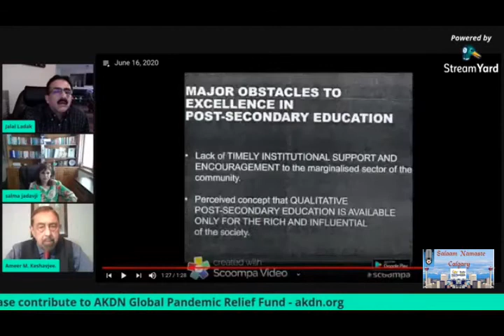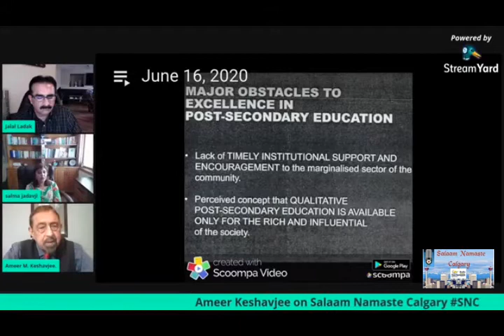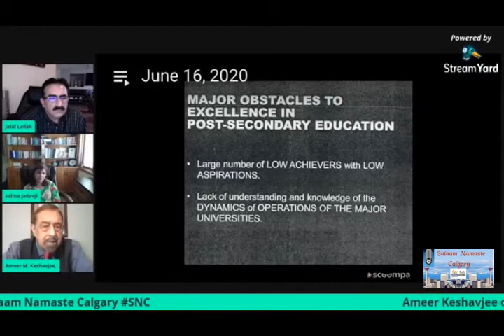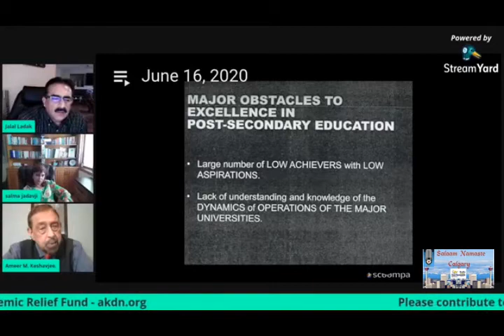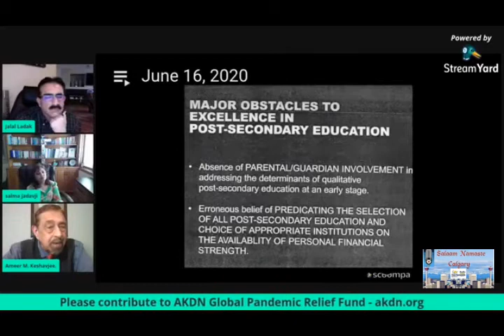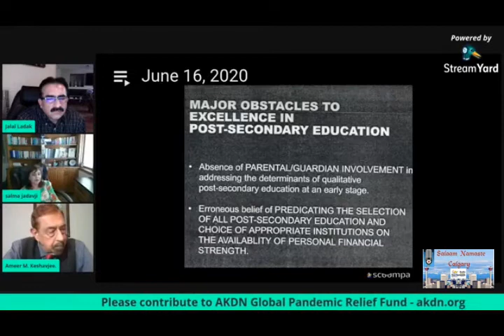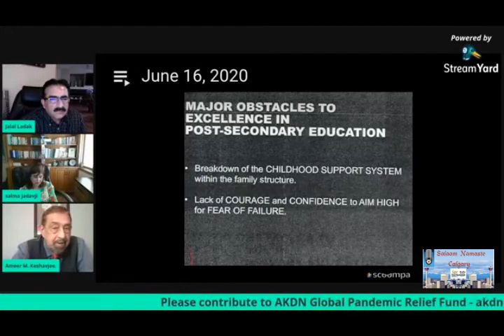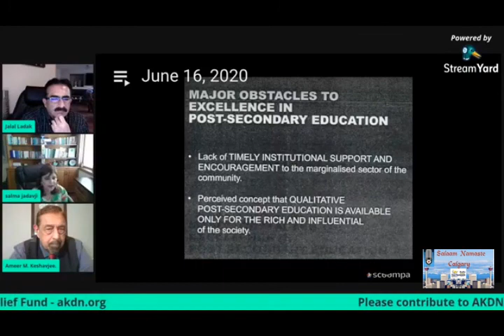Ameer Keshavjee on Salaam Namaste Calgary